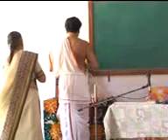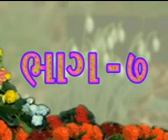Sarvatmabhav Falvivek-Shri Sharadbawa Part-2